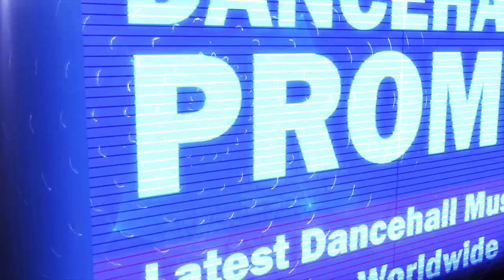ZJ Liquid & I-Octane - Money (Official Audio) May 2016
- From "Msquared" Album Produced By ZJ Liquid / Distributed by 21StHapilos  -